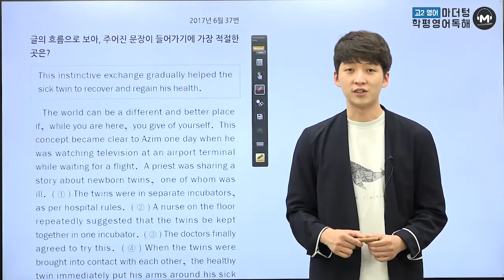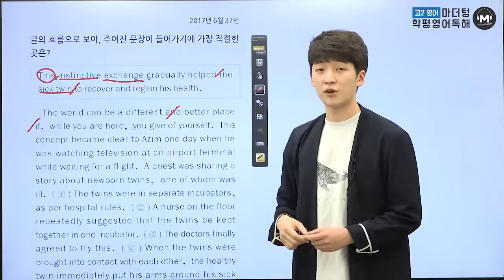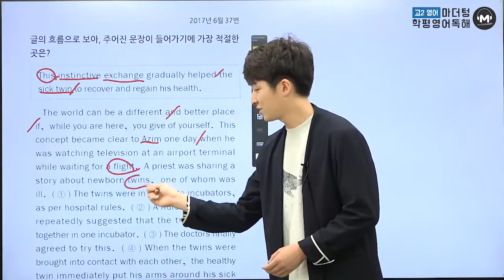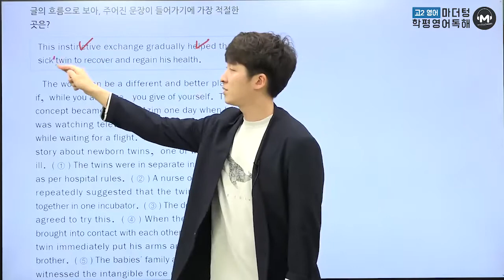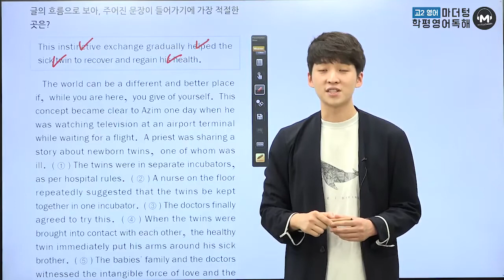[마더텅][고2 학평 영어독해] 고2 2017년 6월 37번 (해설 : 김태욱 선생님)